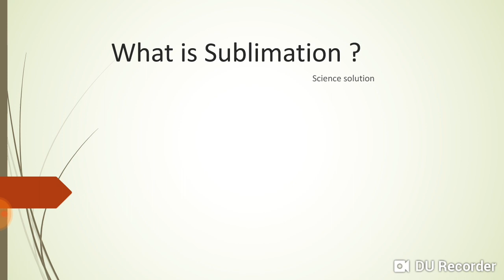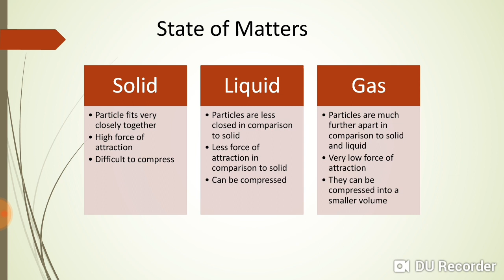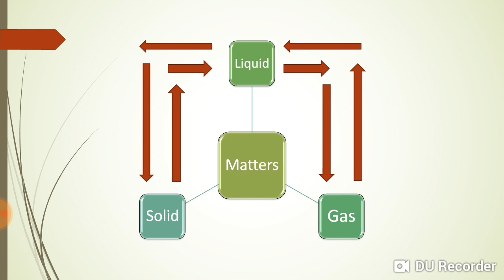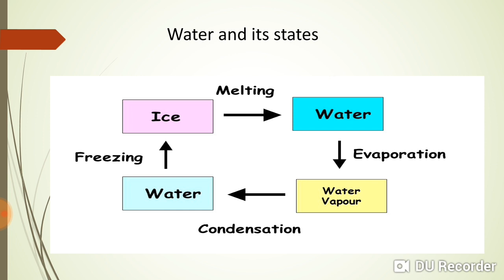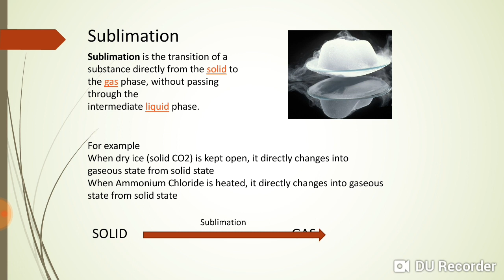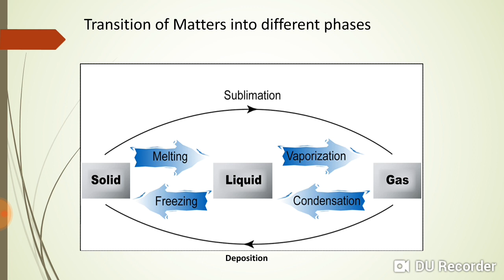what is sublimation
you will know about sublimation and its process, example of sublimation from daily life,sublimation experiment, state of matter, properties of state of matter, transition process of state of matter from one phase to another phase
you can also watch my gk video;:--